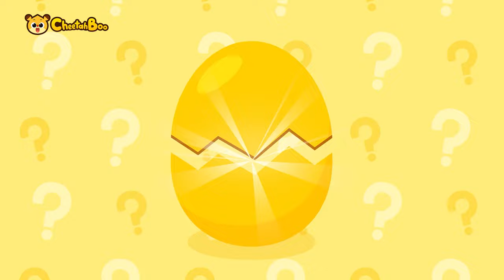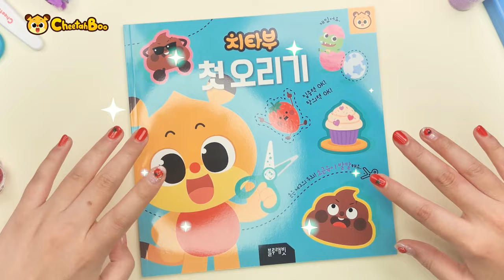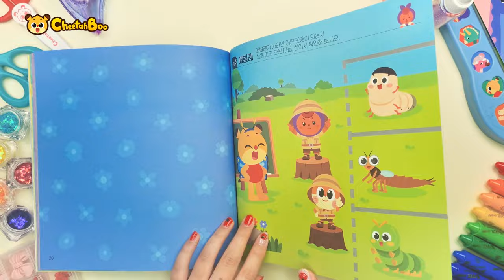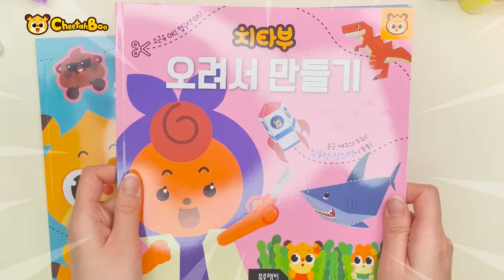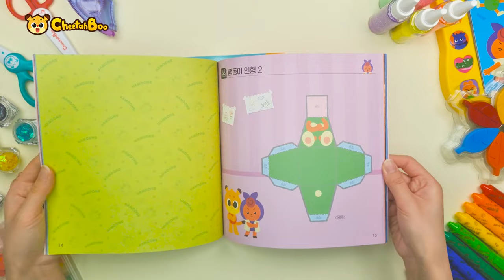BEST Vehicle Color Compilation | Rescue car + Heavy equipment | Learn for shaped